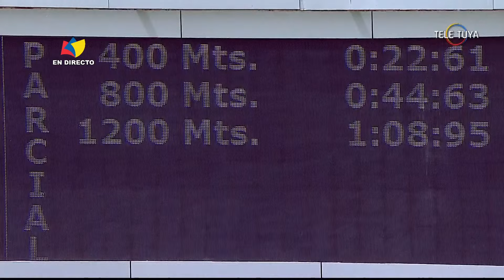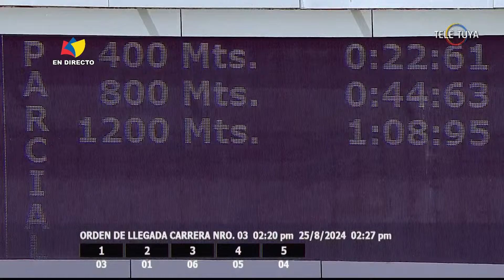3era. carrera | Benedetta | XIV Clásico Internacional "Sprinters (Yeguas)" | La Rinconada | Reunión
1: Benedetta (3) | Jinete: R. Capriles | Dividendo:  30,52
2: Turbinada (1) | Jinete: J. Lugo
3: Cañonera Girl (6) | Jinete: M. Ibarra
4: Linda Parts (5) | Jinete: K. Perfecto
5: Capinmelao (4) | Jinete: H. Medina
Distancia: 1200